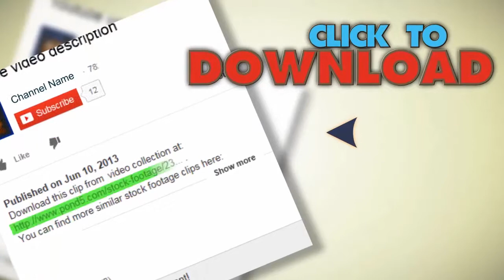Police Cars Racing. Stock Footage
You have watched Police Cars Racing. Stock Footage"